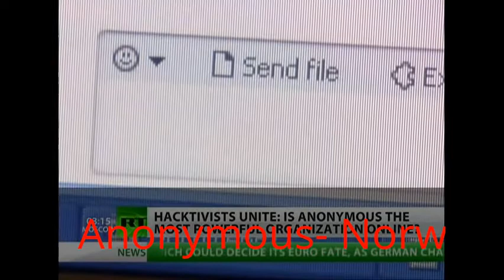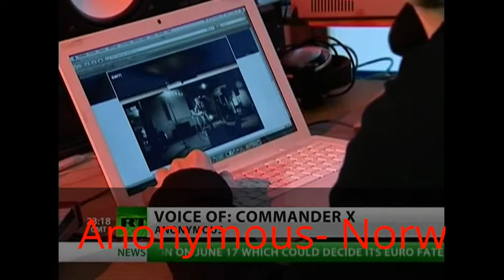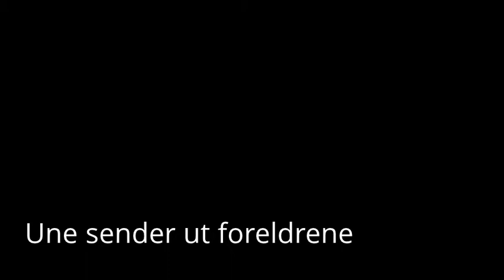Min redigerte video